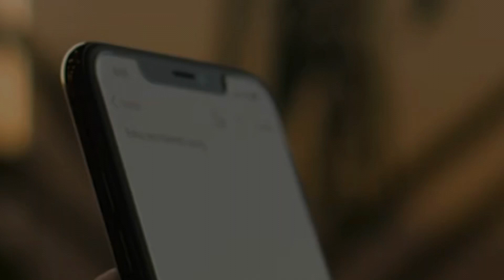PERSIAPAN BALAP SENTUL ❗️ SETTING TIPIS SIRKUIT BRIGIF CIMAHI